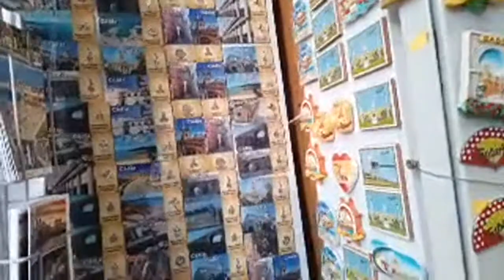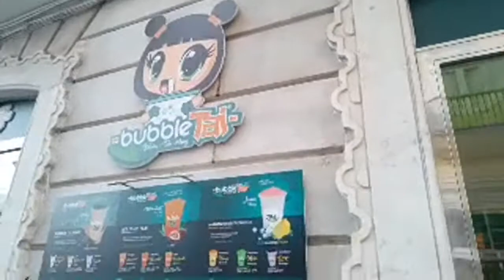HighLight LIVE With Me @georgianasirbu